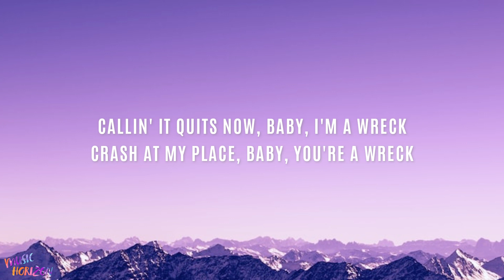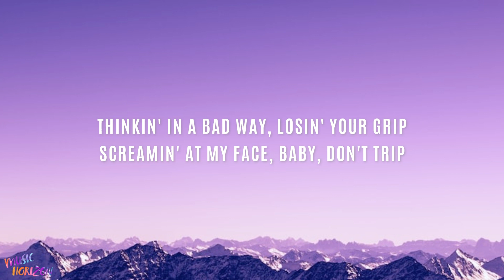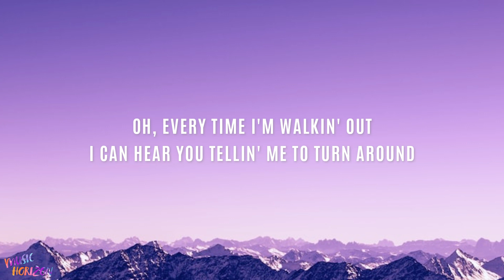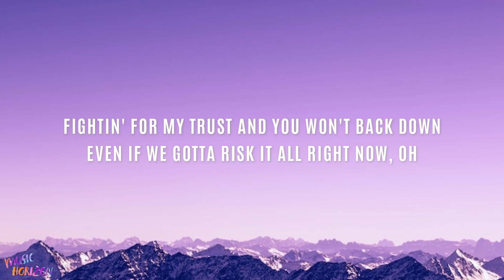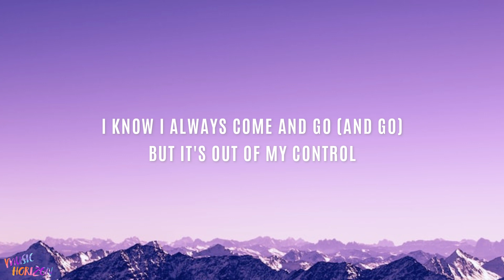Post Malone & Swae Lee - Sunflower (Lyrics)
[Swae Lee:]
Ayy, ayy, ayy, ayy (ooh)
Ooh, ooh, ooh, ohh (ooh)
Ayy, ayy

Needless to say, I'm keepin' in check

[Post Malone:]
Every time I'm leavin' on you
You don't make it easy, no, no

Yeah